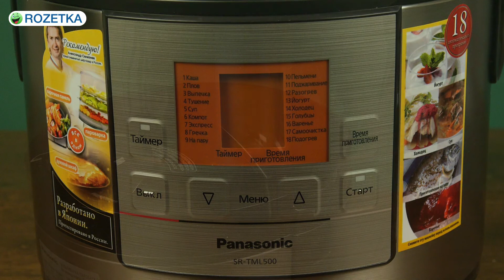Распаковка PANASONIC SR-TML500LTQ